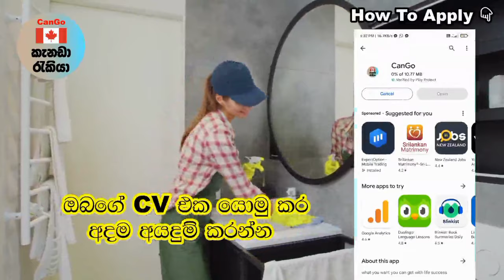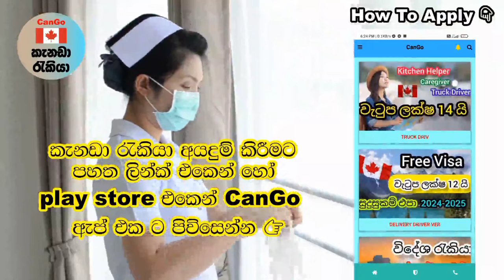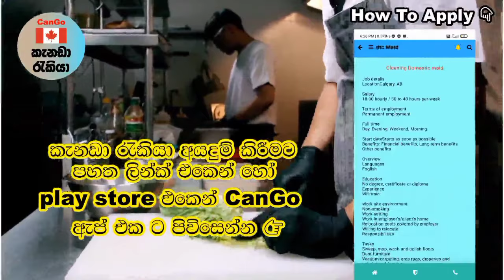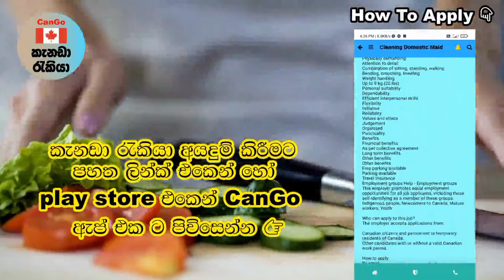කැනඩා හෝටල් පිරිසිදු කිරීමේ රැකියා.වැටුප ලක්ෂ 7 යි.අවු.2 න් ස්ථීර පදිංචිය hotel cleaning foreign job